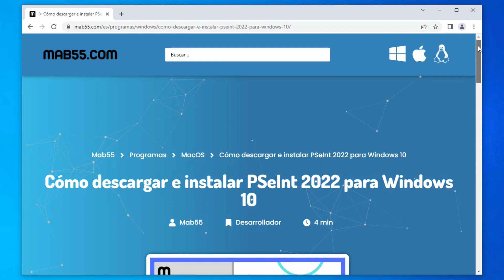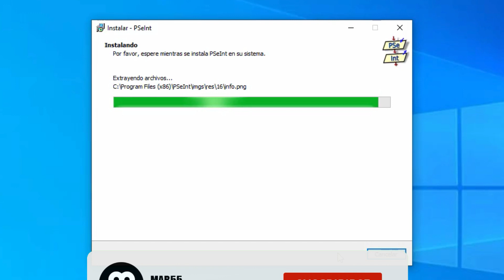▶️ DESCARGAR PSEINT PARA WINDOWS 8 Y 10 32 y 64 BITS 2023 ✅ INSTALAR PROGRAMA PSEINT WINDOWS 2024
APRENDE a DESCARGAR e INSTALAR PSEINT en WINDOWS 8 Y 10 2023 de la forma más FÁCIL, RÁPIDA y GRATIS ✅

En este vídeo, te voy a enseñar a cómo descargar e instalar PSeInt para Windows 8 y 10.

🕘 PARTES DEL VÍDEO:
00:00 - Introducción
00:13 - Descarga de PSeInt
00:34 - Instalación de PSeInt
01:12 - Disfruta de PSeInt ;)

Mab55 es un canal de YouTube/Web dedicado a la enseñanza informática. Ayudamos a todo tipo de usuarios a descargar, instalar y usar aplicaciones web y de escritorio.